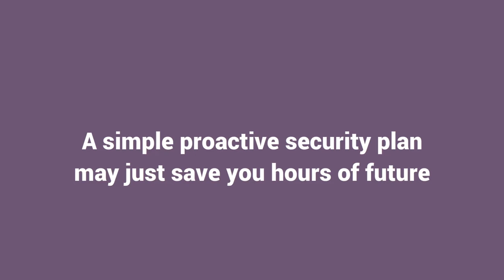Is Your Mom Missing Her BUMM? A WordPress Security Planning Guide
In this video tutorial I will describe how to set up a website security plan for your WordPress blog.

For most, website security is about as boring as watching paint dry. But you don’t have to be super smart to develop a reasonable website security plan.

B.U.M.M stands for:

1. Backup
2. Updates
3. Maintenance
4. Monitor

for details on setting up a practical WordPress security plan today.

Jim Walker is a WordPress Security Expert. He Manages a Malware Cleanup, Security and WordPress Management Service.